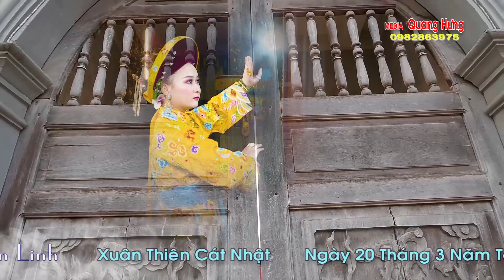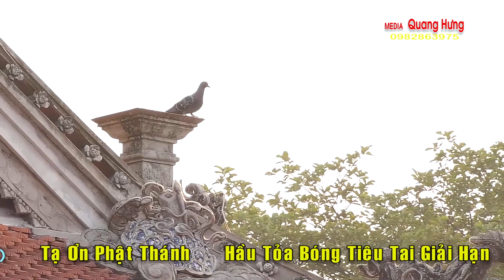Chầu Bát, Cô Đồng Xinh Đẹp Phạm Thu Hường Loan Giá - Hát Văn Trịnh Tâm Cực Hay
​​​​​​​​​​Quang Hưng Media : Chuyên quay sự kiện, hầu bóng hầu đồng chuyên nghiệp, với chất lượng Full HD -4k -flycam-3D kỹ xảo hiệu ứng phong phú đặc sắc nhất. Với tiêu chí chất lượng uy tín tạo nên thương hiệu.► Đăng kí kênh để được cập nhật video mới nhất nhiều video Hầu Đồng Quang Hưng Media hoaithanh​​​​​​​​​​thanhlong​​​​​​​​​​haudonghaynhat​​​​​​​​​​ hatvanhaudong​​​​​​​​​​ hoangmuoi​​​​​​​​​​ haudongdepnhat​​​​​​​​​​ hoaithanh​​​​​​​​​​ hatvanhoaithanh​​​​​​​​​​ thanhlonghatvan​​​​​​​​​​ haudong36gia​​​​​​​​​​ codongxinhnhat​​​​​​​​​​ quayphimquanghưng​​​​​​​​​​ ★ ­-★- ★ Cảm ơn các quý khách đã xem ★★★ ★